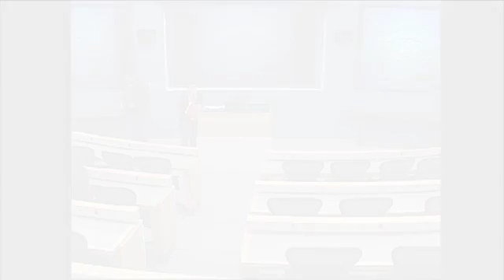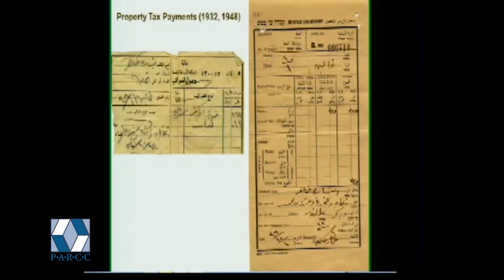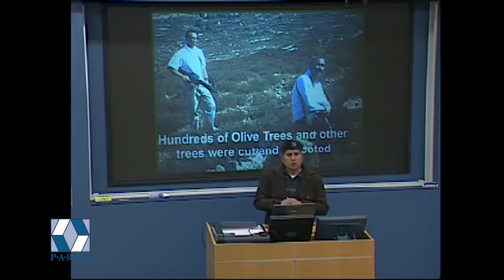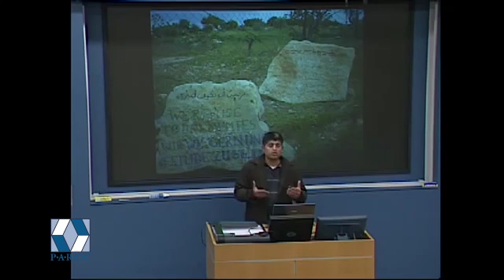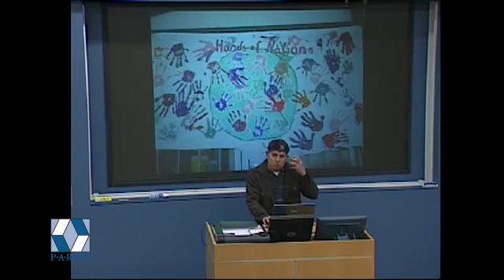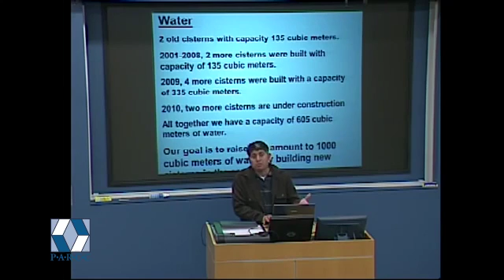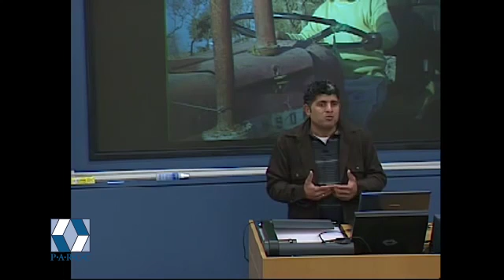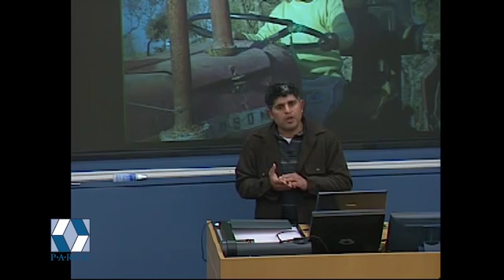Overcoming Obstacles: Reflections of a Palestinian nonviolent Activist - Daoud Nasser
Conversations in Conflict Studies presents "Continuing Hope- Overcoming Obstacles: Reflections of a Palestinian nonviolent Activist" Mr. Nasser is a Palestinian Christian and the founder of the Tent of Nations, a peace organization on his family's 100 acre farm in the West Bank. The Tent of Nations hosts summer camps and facilitates educational programs to bring together youth from different religious and cultural backgrounds in the region. In an act promoting Palestinian land rights, Nasser refuses to sell the farm to the State of Israel, and chooses to make it a place to promote reconciliation between Palestinians and Israelis.